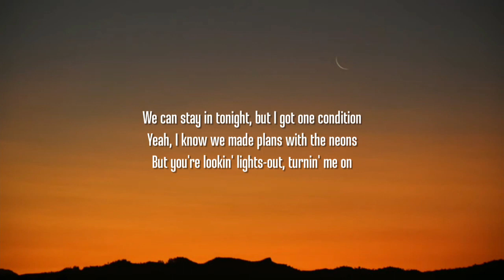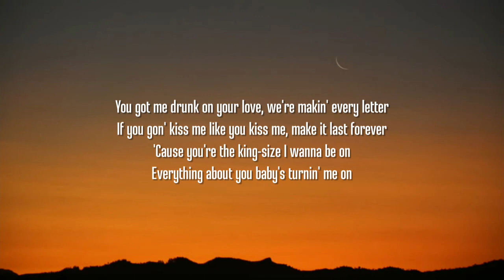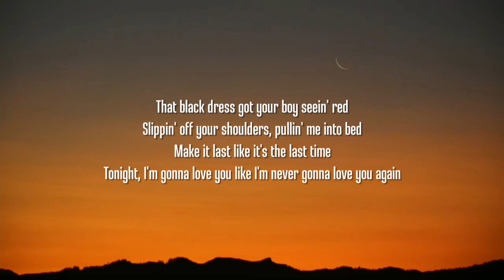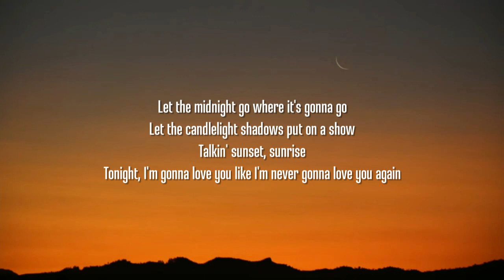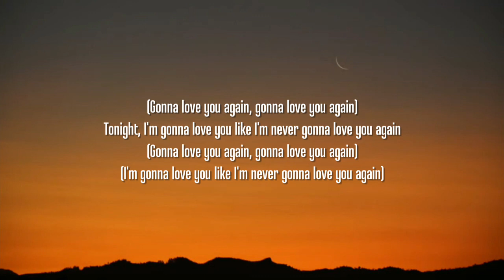Chase Matthew - Love You Again (Lyrics)